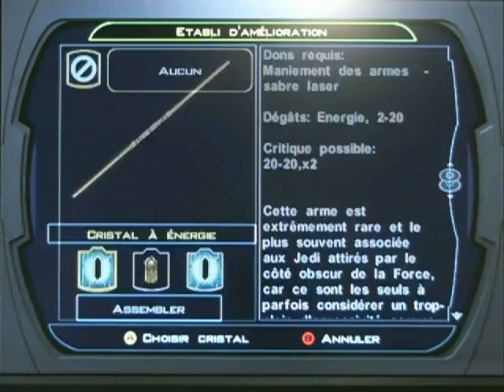Star Wars Knights of the Old Republic Chapitre 25 : Roi de la Course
On est rapide et furieux quand il s'agit de conduire un bolide. ^^